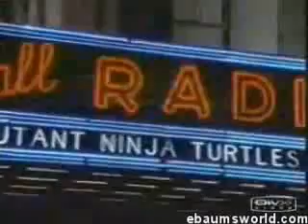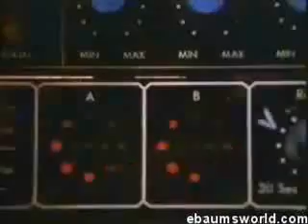Tmnt-Master of puppets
Tmnt music video